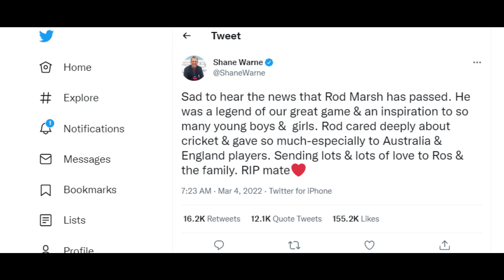Warne போட்ட கடைசி Tweet | கண்கலங்க வைக்கும் பதிவு | Shane Warne Funeral | Cricket Updates